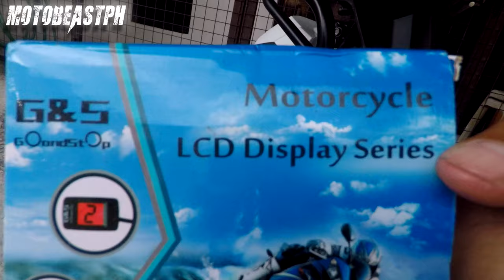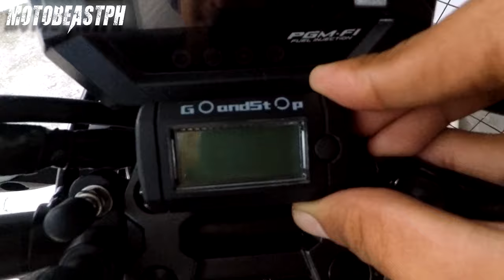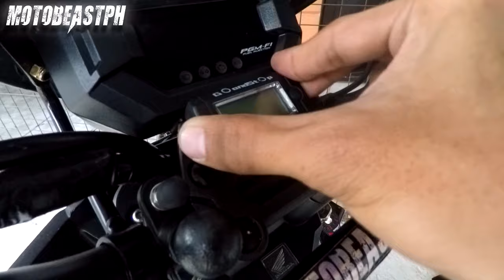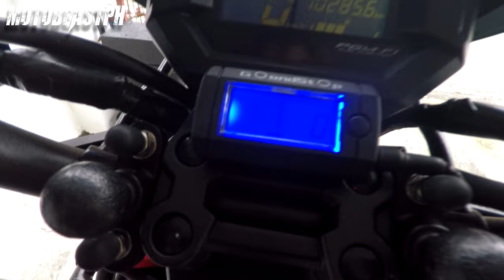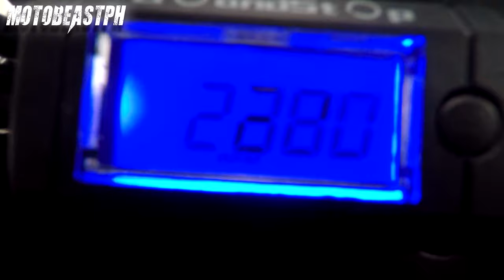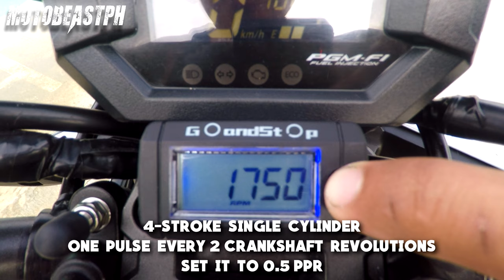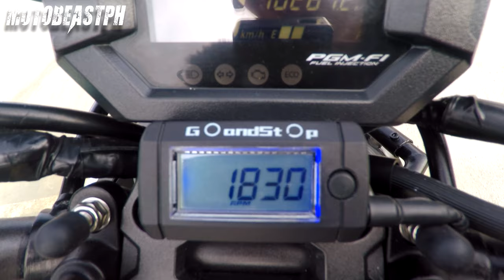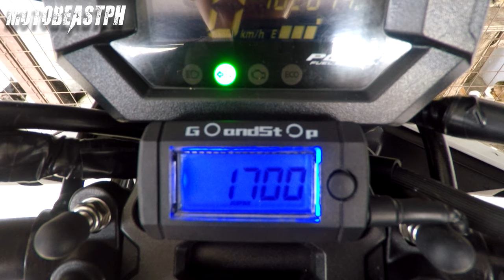Digital Tachometer (RPM Gauge) | Honda Beat Street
Goandstop Digital Tachometer Installation. Great device for CVT tuning. Enjoy watching!

Gears/Equipments:

RG-07 - Discontinued
Knee Guard: Komine SK-690 CE - Discontinued
Riding Jacket: Komine JK-093 Air Stream M-JKT Cordova - Discontinued

Song: Cruiser
Artist: Magic In The Other
Genre: Jazz & Blues

Song: Arcade
Artist: Lakey Inspired